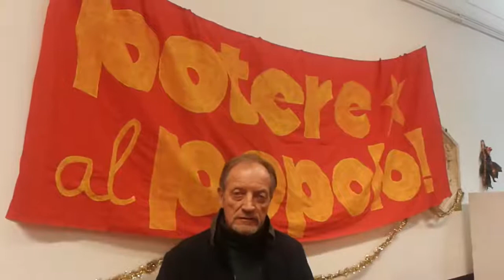Renzo Ulivieri sostiene Potere al Popolo!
Guardate chi è venuto a trovarci ieri all'assemblea di Pontedera!
Uno degli allenatori più passionali, più popolare, più di sinistra del calcio italiano: Renzo ULivieri!
Con umiltà, attenzione, ha assistito agli interventi, e poi ha deciso di lasciarci un bellissimo messaggio di sostegno:

"Mi sembrava tutto finito.
Vorrei spiegare in una sola parola il significato di "Potere al Popolo!": speranza.
Per i tanti giovani e anche per tutti noi, di riuscire a costruire un mondo migliore".

Grazie Renzo! Siamo giovani, non abbiamo soldi, non abbiamo contatti, non andiamo dietro tv o case editrici, siamo idealisti, non la facciamo buona a nessun potente... ma siamo onesti, abbiamo tanto cuore e gambe, e tanti progetti e attività per trasformare questo paese.
Chi sogna ancora non può non emozionarsi... Potere al Popolo!